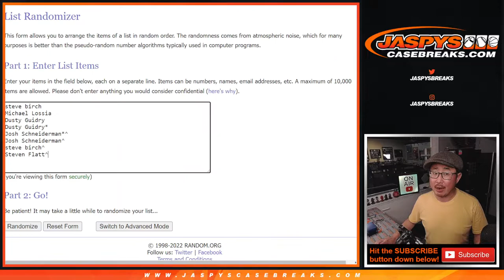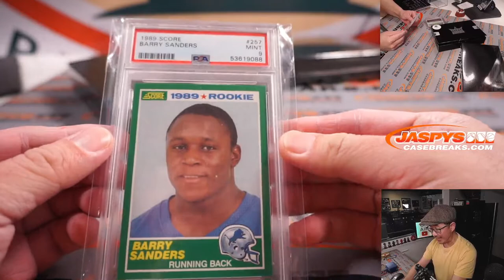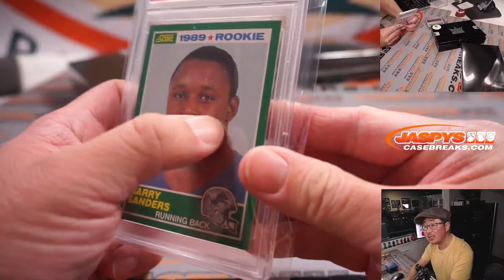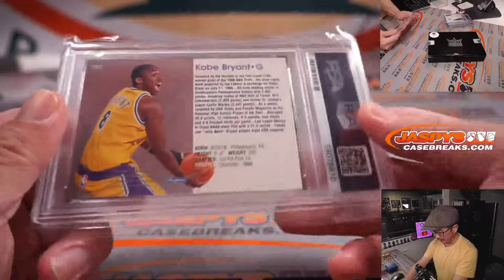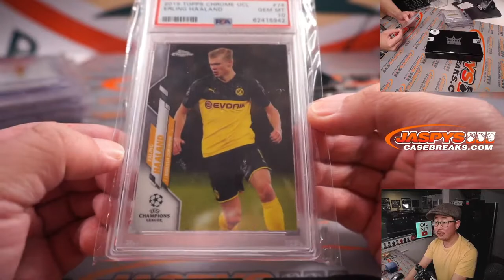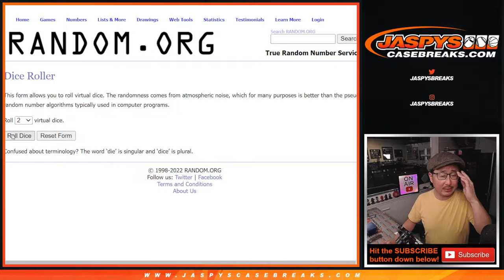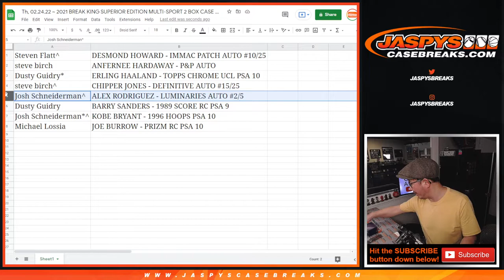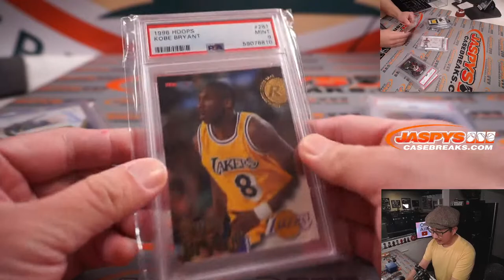Th, 02.24.22 ~ 2021 BREAK KING SUPERIOR EDITION MULTI-SPORT 2 BOX CASE BREAK #5 *RANDOM HIT*